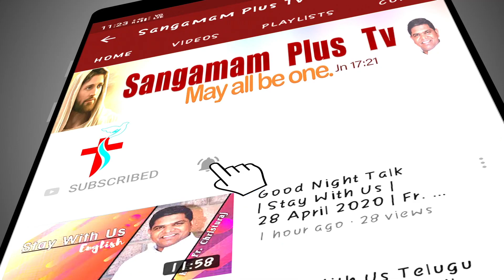Divine Mercy Healing Prayer | Fr. Michael, SHS | 19 May, 2021 | 3 pm